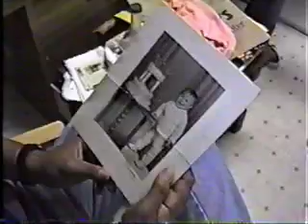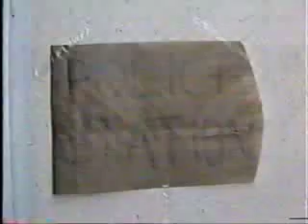Ho-Sale Hoes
A group of undercover cops set out to bust a prostitution ring headed by Superflye.